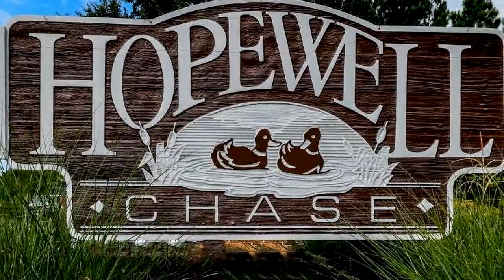Residential for sale - 440 Millers Ct, Alpharetta, GA 30004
Hurry to this incredible home! EVERY SURFACE TOUCHED! 5" oak hardwoods throughout all main level, most of upstairs. Updated kitchen with maple cabinets, granite counters. Master bath is brand new, as is secondary bath, both with quartz! Huge walk in closet! Formal living and dining room, family room PLUS sunroom! Giant deck perfect for entertaining! Fully fenced yard.Over 1 acre lot. Perfect for family, fun, entertaining. No HOA. Close to everything! Move in ready! Alpharetta address with Cherokee County taxes!

Bedrooms: 4
Bathrooms: 2 full and 1 half
Square Feet: 2400
Price: $340,000

07/23/2019 02:46:13 am

Last modified: